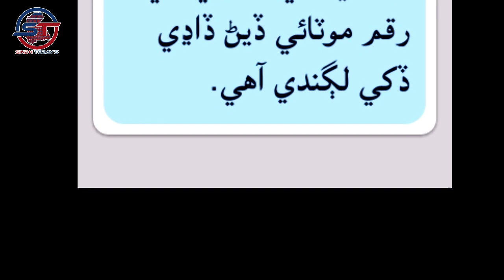اڳُ کاڌِي مِٺي آهي. ڦلواڙي سنڌي پهاڪا ۽ چوڻيون. سنڌي لئنگئيج اٿارٽي ڄامشورو حيدرآباد سنڌ.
اڳُ کاڌِي مِٺي آهي

ڪنهن ڪم لاءِ، اڳواٽ ورتل رقم يا سُوٿي مٺي هوندي آهي، سوٿيءَ جي رقم موٽائي ڏيڻ ڏاڍي ڏکي لڳندي آهي.